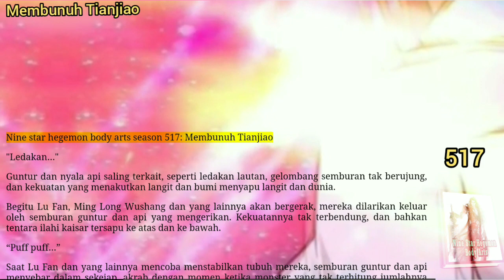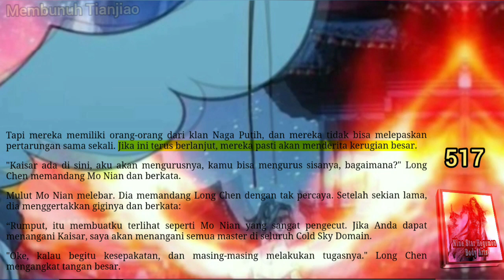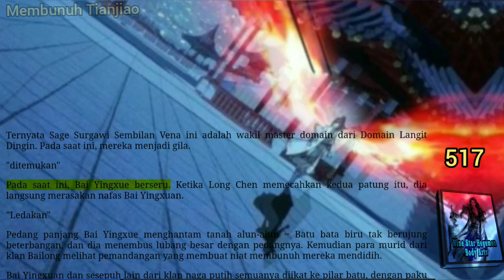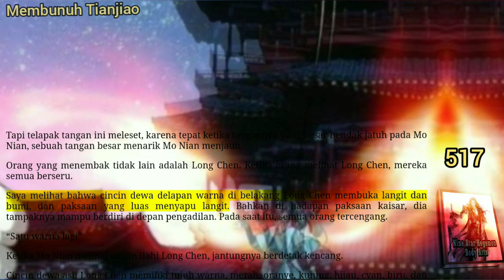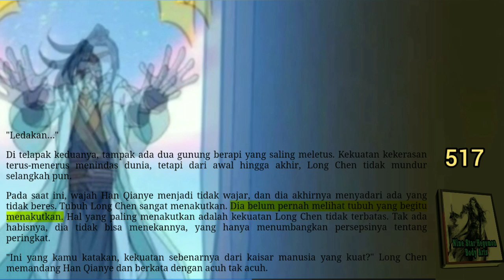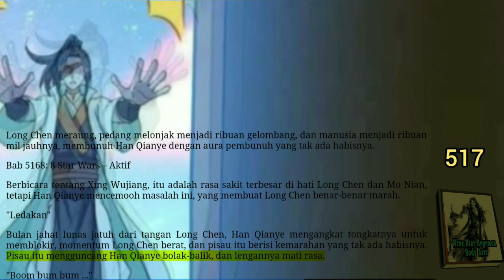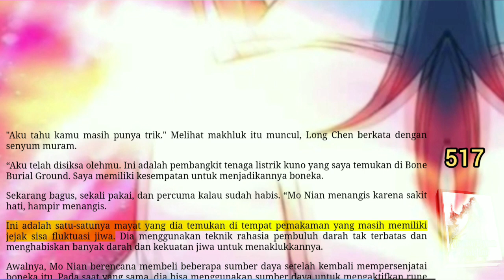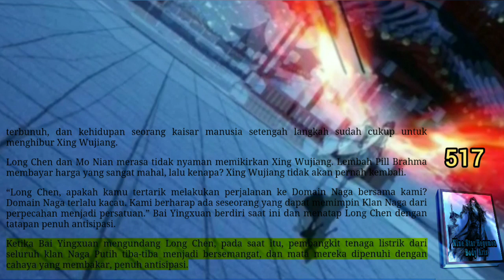Membunuh Tianjiao, NSHBA 517